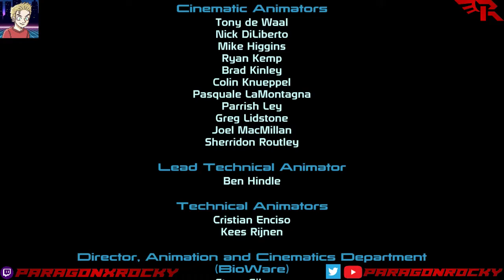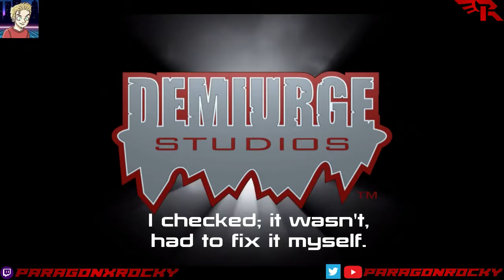Paragon Rocky Plays Mass Effect - Episode 32 FINAL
Vigil tells us the secret of the Citadel and the Mass Relays, so now it's back to the Citadel to rescue the Council and stop the Reapers. Liara tags along, because I couldn't get rid of her, but even though the battle is over, the war has just begun. Seriously, screw the Mako.